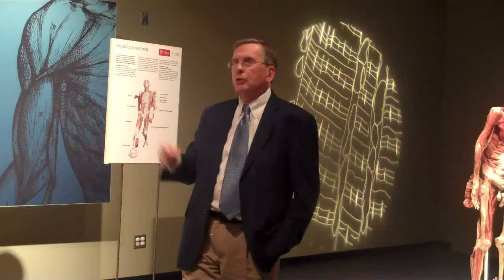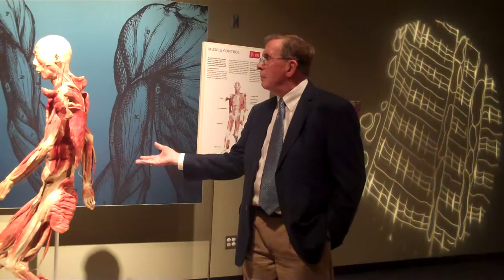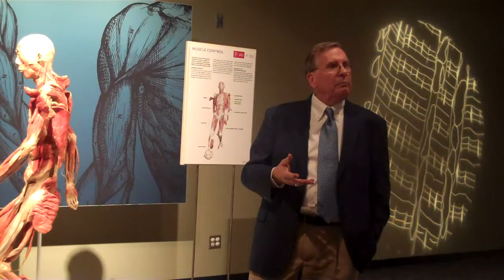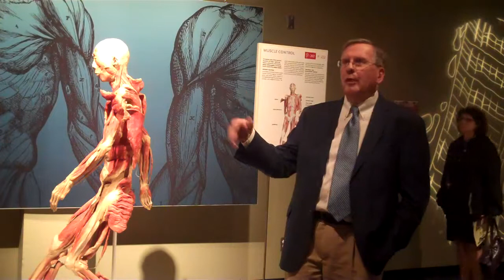Welcome to BODIES REVEALED!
Dr. Roy Glover, Associate Professor Emeritus of Anatomy at Michigan State University and Chief Medical Officer of Premier Exhibitions, offered welcoming remarks inside the BODIES REVEALED Exhibition at Sci-Port: Louisiana's Science Center. to learn more about the Exhibition or to purchase tickets today!